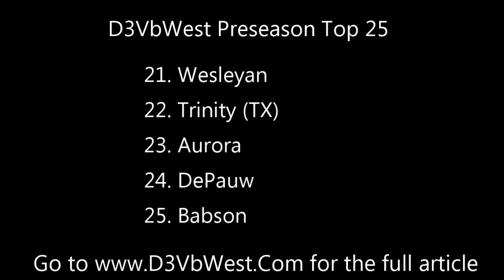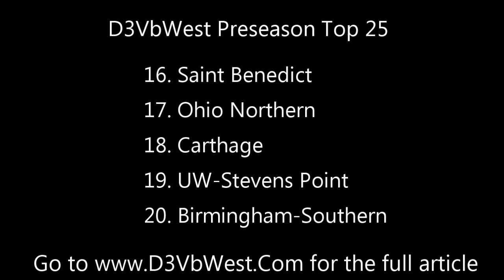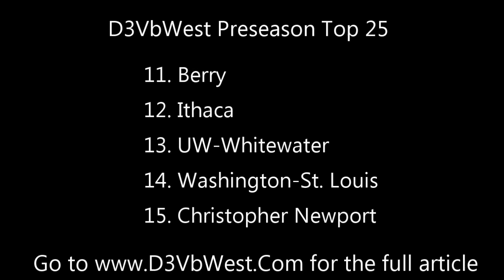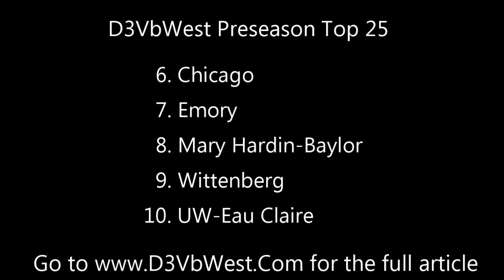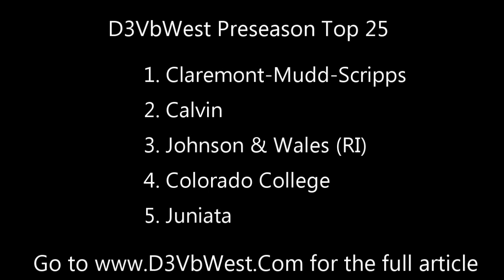2019 D3VbWest Preseason Top 25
This is the D3VbWest Preseason Top 25. It will be posted Monday morning.